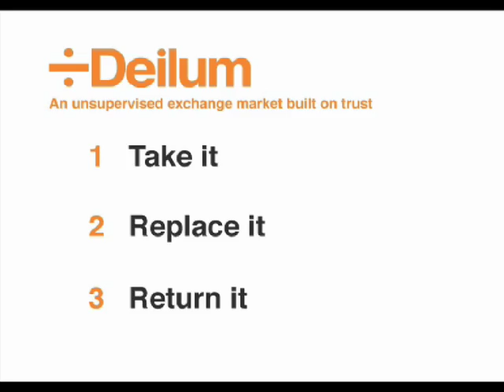48 HRS BLITZ PROJECT REYKJAVÍK